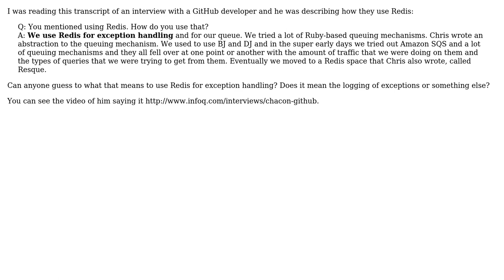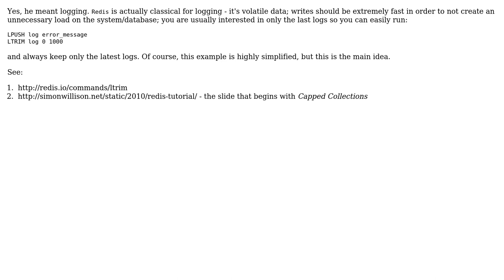Software Engineering: How would you use Redis for Exception Handling?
With thanks & praise to God, and with thanks to the many people who have made this project possible! | Content (except music & images) licensed under CC BY-SA | Music | Images & others | With thanks to user Ofer Zelig user KingNestor and the Stack Exchange Network Trademarks are property of their respective owners. You are responsible for your own actions.